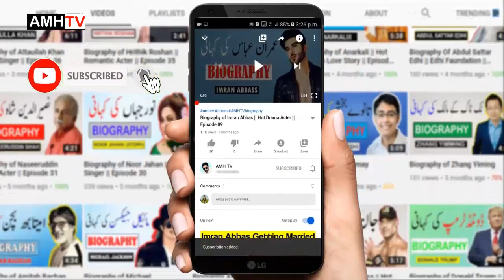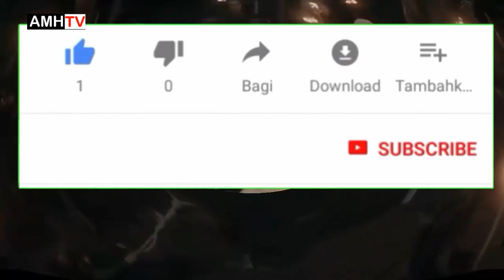5 Biggest Enemies Of Ertugrul Ghazi | Noyan | Kurdughlu| Episode 84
5 Biggest Enemies Of Ertugrul Ghazi | Noyan | Kurdughlu |  | Episode 84
NOYAN In Real Life | kurduglu Biography | Dirilis Ertugrul in Urdu on PTV Home Cast
Dirilis Ertugral Drama serial Character Halime sultan in Real life

In this video I have compiled some very interesting facts about the very famous Turkish model and actress Esra Bilgic who is playing Halime Hatun or Halima Sultan in the very famous blockbuster Turkish drama series Dirilis Ertugrul/ Resurrection Ertugrul/ Ghazi Ertugrul In Urdu.
Real facts like marriage, education, husband, divorce, personal life, income, net worth, etc are all included.
ghazi ertugrul in urdu
ghazi ertugrul season 1 in urdu
ghazi ertugrul season 2 in urdu
ghazi ertugrul urdu book in pdf

Esra Bilgiç is a beautiful and talented Turkish actress who has worked in Turkish Historical Drama "Dirilis Ertugrul" and currently she is working in "Ramo". In Urdu speaking countries she is famous for her work in Dirilis Ertugrul and all her fans want to know the real life of Halime Sultan actress. So, today i will present Esra Bilgic and her real life story. Insha'allah in the near future Awanzada Tv will share a video about the history of real Halime Sultan. If You are searching for Esra Bilgic Biography, Halime Sultan (Actress) Real Life or Dirilis Ertugrul in Urdu on PTV Home then I am sure that you will like this video.

Cover Topics:
1. Halime Sultan in Real Life
2. Esra Bilgiç Lifestyle and Biography
3. Dirilis Ertugrul in Urdu on PTV Home Cast
4. Who is she from Dirilis Ertugrul In Urdu
5. . Esra Bilgiç Turkish actress Husband

Ptv Drama Ertugrul character HaleemaSultan ! esrabilgiç biography ! Ertugrul wife in real life !
ptv drama ertugrul today ,haleema sultan real life videos
dirilis pakistani drama
drama serial ertuğrul in urdu
ptv drama online
ertugrul actors
ertuğrul'' - interview
artgal drama
drama ptv home
ertuğrul'' 1
dirilis ertugrul season 1 in urdu download
ertugrul season 1 episode 2 urdu
ertugrul season 1 episode 11 urdu
artaghal in urdu
ertugrul season 1 episode 41 urdu
dirilis ertugrul season 1 episode 1 in urdu hd
dirilis ertugrul season 1 episode 40 in urdu